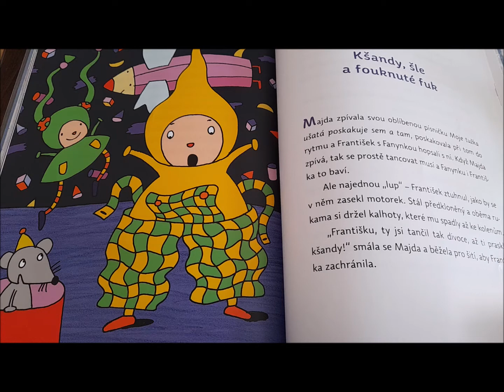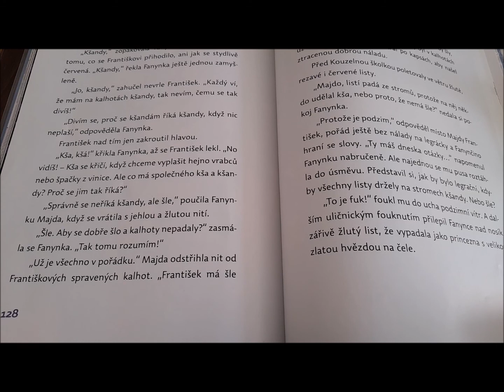Kouzelný rok v Kouzelné školce - Kšandy, šle a fouknuté fuk